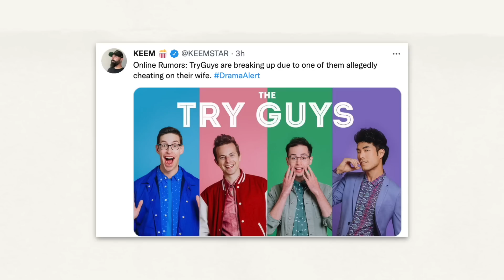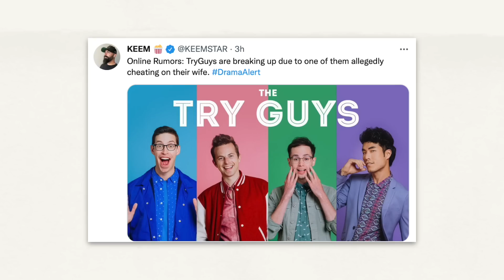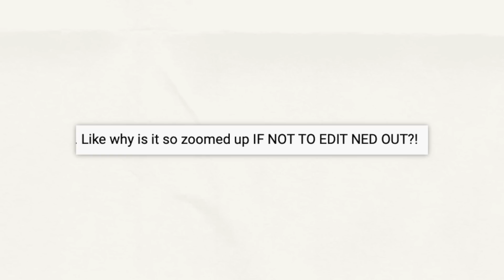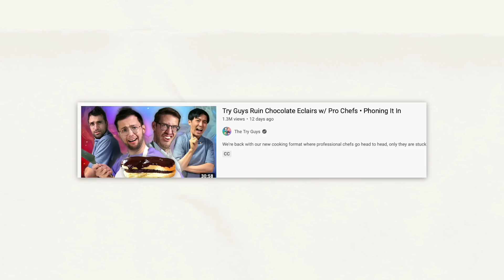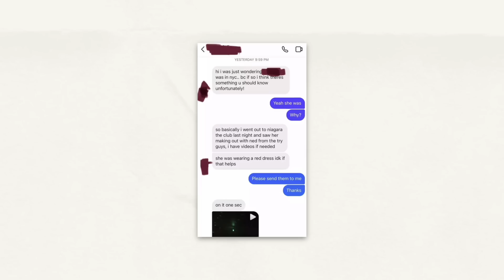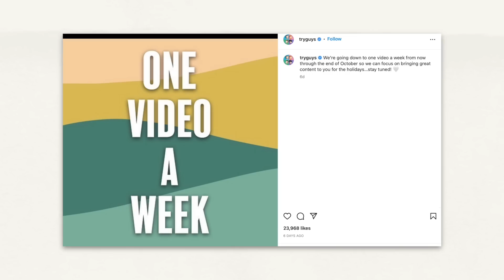THE TRY GUYS ARE IN TROUBLE